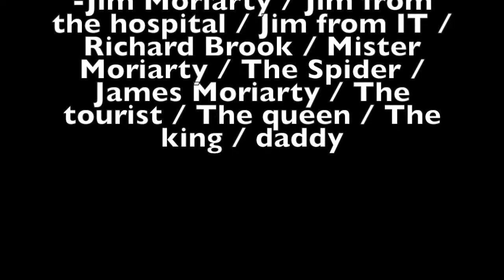Moriarty dancing at CFCC2017 cosplay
Well this is me, cosplayed as Moriarty in Sherlock BBC, trying to interprete the "I want to break free dance", from The Final Problem :p